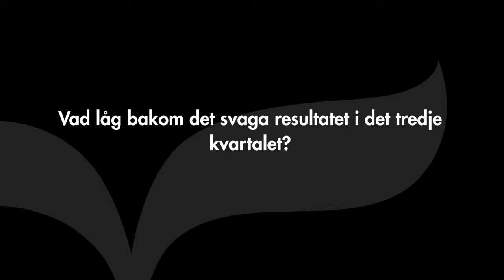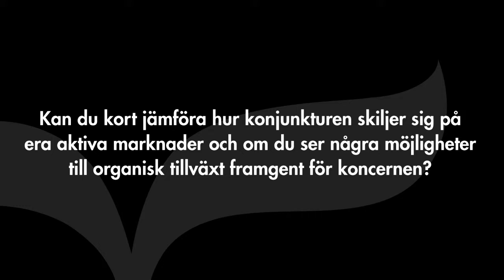Addnode - Intervju med VD Staffan Hanstorp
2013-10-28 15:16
Addnode Groups VD Staffan Hanstorp svarar på frågor om vad som låg bakom det svaga resultatet i det tredje kvartalet, vilka försäljningssynergier man räknar med från förvärvet av Joint Collaborations samt hur integrationen fortlöpt hittills, om det finns anledning att tro att Process presterar på topp för tillfället eller om det finns utrymme för fortsatta förbättringar och avslutningsvis hur konjunkturen skiljer sig på olika marknader och om det finns fotsatta möjligheter till organiska tillväxt.